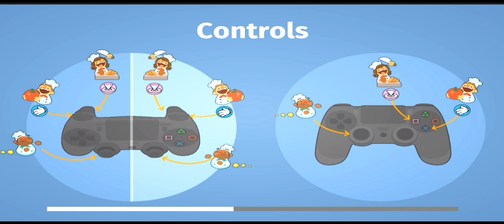Overcooked! EP 3 | Ft. Kasume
Hello!

°•°•°•°•°•Link da Playlist do Outlast 1•°•°•°•°•°•°•°•°

Roblox: Lobinhachan33
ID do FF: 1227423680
kwai: Lobbynha_Chan
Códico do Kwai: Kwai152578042